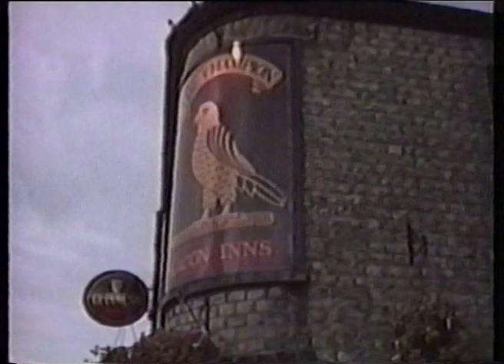Goober Patrol - A Traditional Old English Pub (from Peepshow Video)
'Another traditional English pub!'
The movie 'Mr. Jolly Lives Next Door' influenced us to get drunk in the pubs in Norwich. This was on the Fat Wreck Chords Video/DVD 'Peepshow' which came out May 1997. Please drink responsibly ;)
Filmed by Ed Boning and starring Tim Snelson, Simon Sandall, Stuart Sandall and Tom Blyth